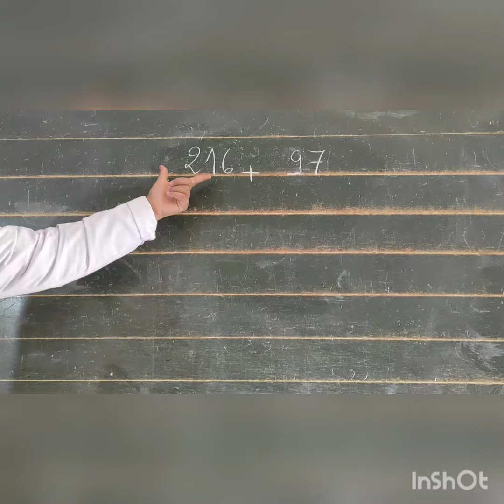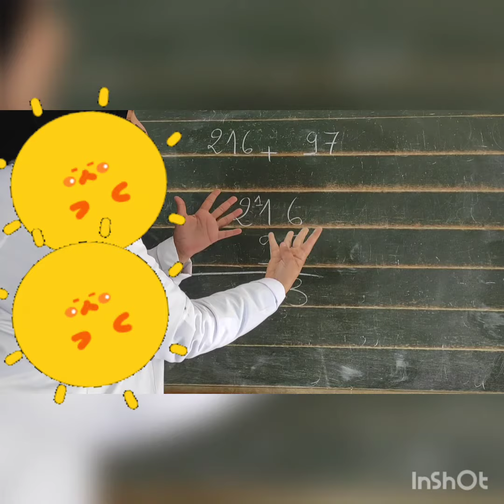عملية الجمع بالاحتفاظ